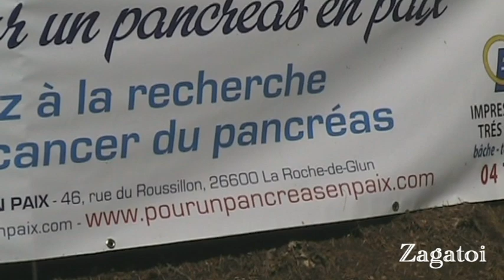TESTS FIESTA WRC JULIEN MAURIN 2012